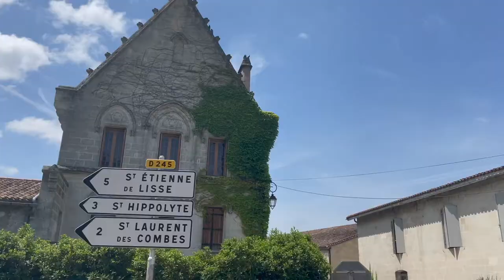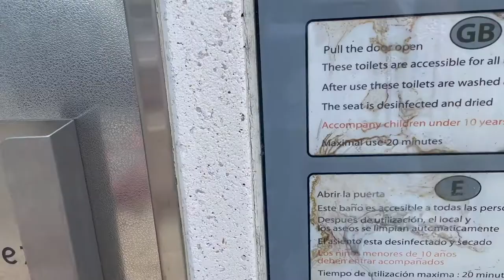Getting drunk in Bordeaux & Saint-Émilion (PART II) | Travel Vlog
welcome back to the travel vlogs, this vlog is part II of the Bordeaux duo. in this vlog, I continue to drink wines in the Bordeaux area. come with me while i tour another Chateau in Saint Émilion. we even manage to crash the rental car in this vlog, so stay tuned for that saga.